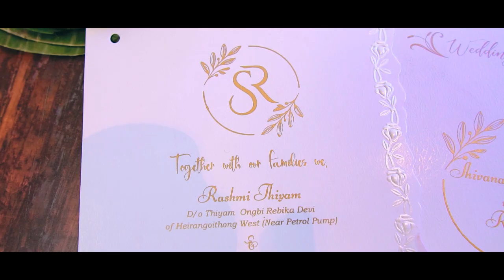KUNDO LENGBA || Mrs. Rashmi 💞 Mr. Shivananda || Manipuri Wedding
Moments captured by Polangkhok